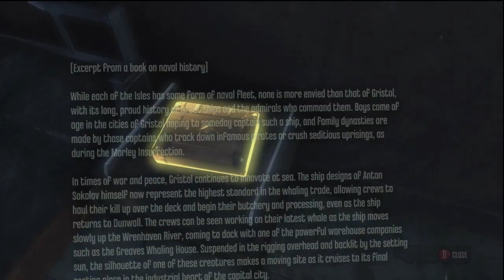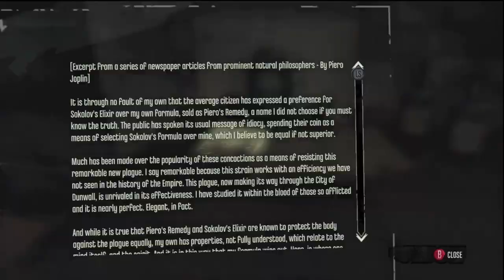Dishonored Corvo In The Hound Pits Pub & gets visited from The Outsider Story Part 3 [no commentary]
Bethesda Presents: Dishonored
Corvo In The Hound Pits Pub & gets visited from The Outsider
Story Part 3 [no commentary]

Difficulty: Hard (Increased challenge for experienced players. Enemies inflict increased damage and are perceptive)
Auto-Aim Disabled

Synopsis:
Accused by the Royal Spymaster of murdering the Empress Jessamine Kaldwin and conspiring to abduct her daughter Emily, the royal heir. Framed for her murder and driven by revenge, you must become an infamous assassin, known only by the disturbing mask that has become your calling card. As Corvo navigates a world torn apart by plague and oppressed by a government armed with strange new technologies, the truth behind your betrayal is as murky as the waters surrounding the city.

The choices you make will determine the fate of the world, but no matter what happens your old life is gone forever.